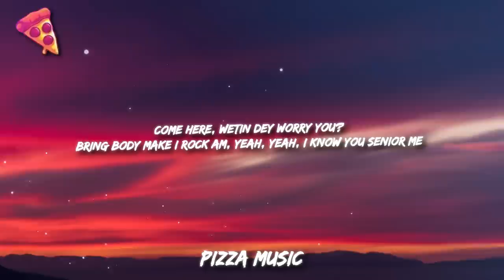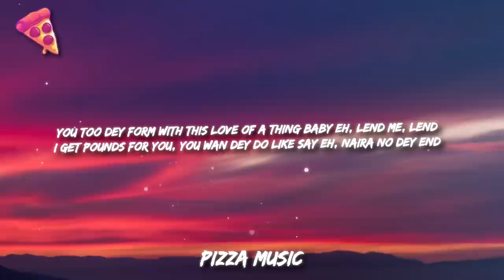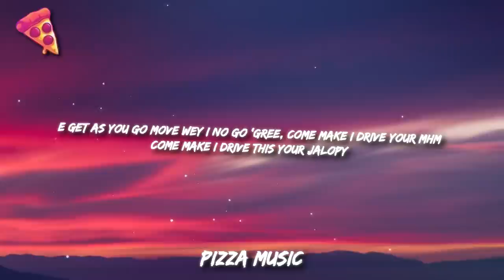Rema - Charm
Lyrics: Rema - Charm

[Intro]
London
Another banger

[Chorus]
Why you wan dey buga wọn?

[Post-Chorus]
Soco, ah
Sofry with this body
Make we run am on a lowkey
Come make I drive your mhm
Tip you off with alawi

[Refrain]
See body oh (See body, see body oh)
Egba mi oh (Egba mi, egba mi oh)
E dey burst my bololo (E dey burst my bololo)
Please help me oh
Me I don jam wetin pass me oh

[Chorus]
Come here, wetin dey worry you? (Worry you, uhh)
I know you senior me (Me)
I get money pass your papa (Pass your papa, oh)
Wetin you want wey I no fit do for you? (For you)
Why you wan dey buga wọn? (Wọn)
Shey you be Kizz Daniel ni? (Mhmm)

[Verse]
You too dey form with this love of a thing baby eh, lend me, lend
I get pounds for you, you wan dey do like say eh, naira no dey end
You too dey stiff, dey do like say your waist no dey eh, e no dey bend
Gimme boom-baka-boom

[Post-Chorus]
Soco, ah

[Chorus]
Wetin you want wey I no fit do for you? (Wetin you want wey I no fit do for you?)
Why you wan dey buga wọn? (Buga wọn)

[Post-Chorus]
Soco, ah (Ayy)